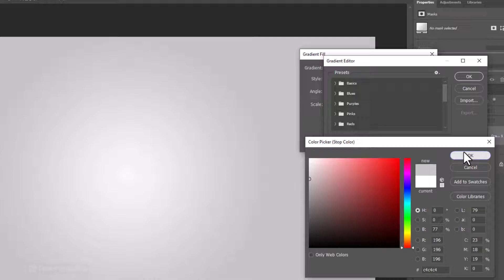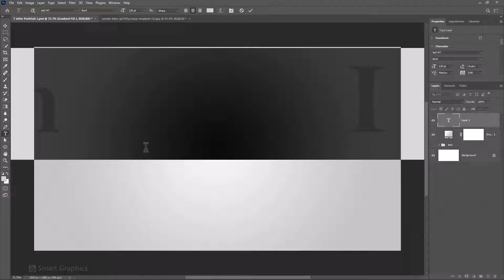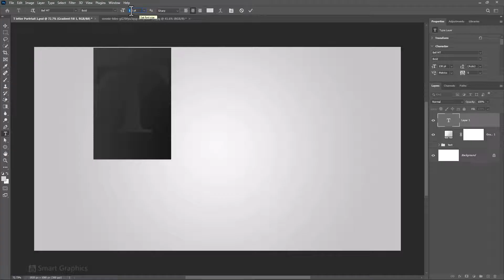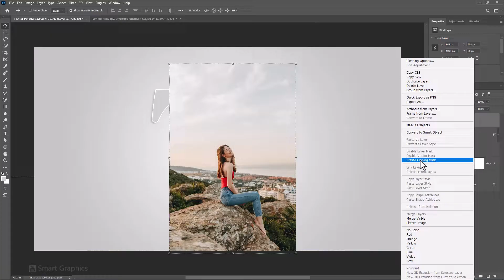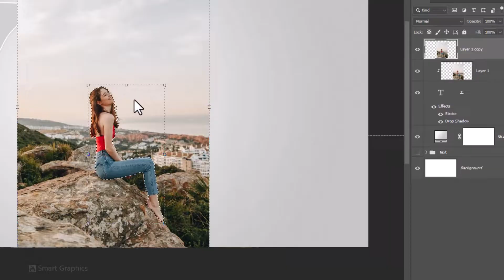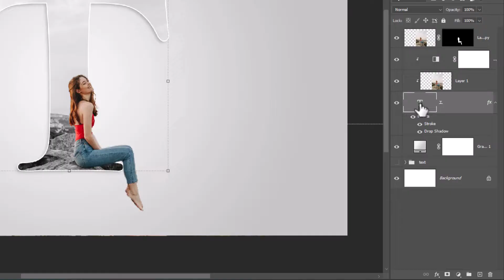Letter (T) Portrait Design Tutorial in Photoshop | Tutorial for beginners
In this tutorial I will show you how to make Letter (T) Portrait Design in Adobe Photoshop

1. How to Create a Letter T in Photoshop with Easy Steps
2. How to Turn a Photo into a Letter T  in Photoshop in just 5 Minutes
3. How to Make a Portrait with a Letter T Using Photoshop
4. Create a Letter T in Photoshop with These Easy Tips
5. How to Create a Letter T in Photoshop Using Basic Tools